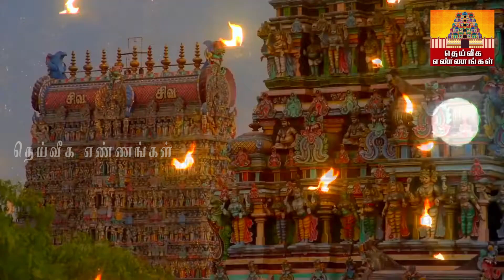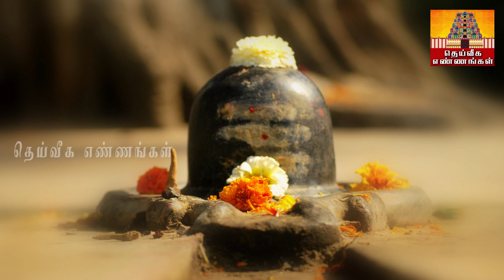மஹாசிவராத்திரி 2023 எப்போது ? தேதி மற்றும் நேரம்.. செய்ய வேண்டிய முக்கியமான விஷயங்கள் Mahasivarathri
மஹாசிவராத்திரி 2023 எப்போது ? தேதி மற்றும் நேரம்.. செய்ய வேண்டிய முக்கியமான விஷயங்கள்..

மைத்ர முகூர்த்தம்,,Mythra muhurtham, loan problem tamil,loan problem solving,loan problems,பிரியாணி இலை பரிகாரம்,பணம் சேர பரிகாரம்,பிரம்ம. p முகூர்த்தம்
கடன் நிவர்த்தி,Tech அடைக்க#maasimadhamkolam நேரம்,கடன்கள் தீர,கடனை அடைக்க உகந்த நாள்,கh,uppu deepam,thai,uppu pariharam,லக்னாதிபதி,kadan theera கடன் தீர,